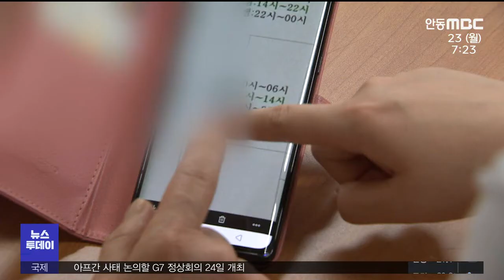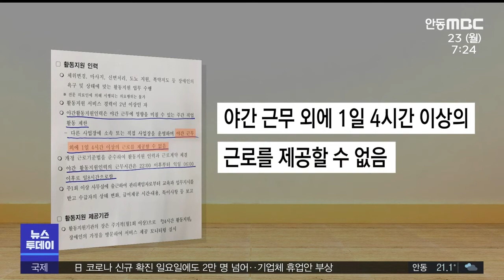코로나19로 연속 근무..52시간제 위반이라니/ 안동MBC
.2021/08/22 18:35:35    작성자 : 배현정

◀ＡＮＣ▶
중증장애인을 밀착해서 돌보는 활동지원사들이
코로나19 발생 초기에
휴게 시간 없이 연속으로 3일 반을
일하는 경우가 허다했습니다.

감염 차단을 위해 교대 근무가 금지돼
어쩔 수 없이 초과근무를 했는데,
황당한 것은 52시간제 위반이라며
임금도 받지 못하고 있다는 겁니다.

배현정 기자가 취재했습니다.
◀ＥＮＤ▶

◀ＶＣＲ▶
활동지원사 A씨는
4년간 돌봐온 중증장애인이 갑자기
중환자실에 입원하면서 병원 근무를
하게 됐습니다.

CG)문제는 평소 하루 3교대로 8시간
일하던 것과 달리
병원에서는 교대근무가 불가능해
홀로 84시간, 그러니까
꼬박 3일 12시간을 일해야 했다는 겁니다.

◀ＩＮＴ▶A씨/활동지원사
"(제가) 물 한 모금, 물 한 컵을 뜨러 갈 때도
'물 먹고 올게' 고개를 끄덕거리는 걸 보고,
눈 깜박거리는 걸 보고 (나서야) 물 떠서 와서
먹고. 진짜 잠시도 옆에서 떨어질 수가 없어요"

심지어 15일간 밤낮없이 연속 근무를 한
활동지원사도 있습니다.

하지만 활동지원사 중개 기관은
주 52시간제에 따라 야간 수당이 인정되지
않는다며 임금조차 제대로 주지 않았습니다.

이들이 받지 못한 임금은 모두
6백 여만원에 이릅니다.

CG)중개 기관과 포항시에 항의했지만,
초과 근무에 대한 지침이 마련돼 있지
않아 임금을 지급할 수 없다는 답변만

◀ＩＮＴ▶B씨/활동지원사
"옛날 제도만 가지고 이건 이래서 안 된다,
저건 저래서 안 된다. 몸으로 ？우라고,
죽든 말든 너희가 알아서 해라, 이것 밖에
더 됩니까"

코로나19로 자가격리된 장애인에 대해서는
24시간 추가 근무를 모두 인정하는 지침이
마련돼 있는 것과 대조적입니다.

이와 같은 지침이 없다보니
활동지원사들은 코로나19로 인해 언제든
무급으로 일할 수 밖에 없는 열악한 처지에
놓여 있습니다.

공공연대노조는
업무상 반드시 필요한 초과 근무에 대해서도
임금을 지급하지 않는 것은 돌봄노동자의
노동권을 심각하게 침해하는 행위라며
대책을 촉구했습니다.

◀ＩＮＴ▶황지민/공공연대노동조합 경북본부 교선국장
"한 사람의 노동자가 15일 24시간 연속 노동을
하고 또 3.5일씩 84시간 연속 근무를 하는 것은
심각한 노동권 침해이자 장애인 인권 침해이기도 합니다."

이에 대해 포항시는 지침 마련을 위해
정부의 답변을 기다리고 있다고 밝혔습니다.

◀전화ＩＮＴ▶포항시 노인장애인복지과 관계자
"그런 상황을 일종에 보건복지부나 경상북도에 질의를 통해서 의견을 요청해보려고 질의를 드렸습니다."

코로나19 방역으로
혹독한 초과 근무를 견디면서도
법에 저촉된다는 이유로
임금체불 처지에 놓인 활동지원사들.

(S/U)지금까지 드러난 피해자는 포항에서만
3명, 돌봄 사각지대에 대한 대책이
시급히 마련돼야 할 것으로 보입니다.

MBC뉴스 배현정입니다.